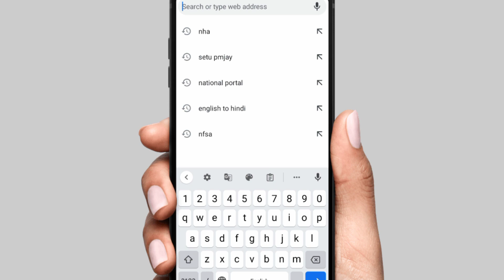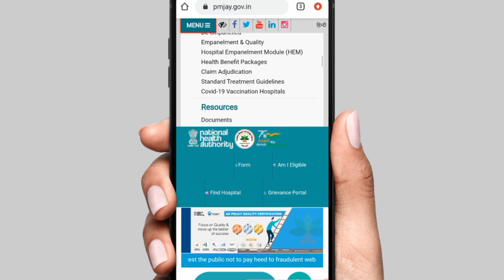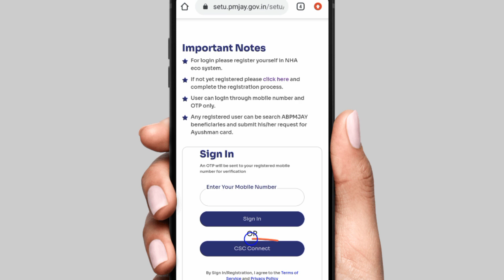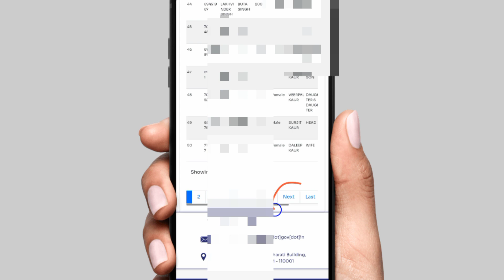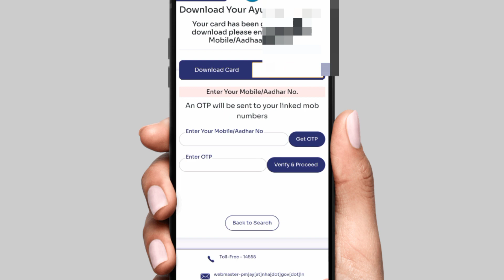आयुष्मान कार्ड में नया मेंबर तुरंत जोड़े | ayushman card new member add kaise kare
Ayushman card new member add
How to add new family member in ayushman bharat yojana

educational
the
for purposes such as criticism, comment,
news
reporting, teaching, scholarship,voter card,
ration card,
driving licence, pan card, aadhar card,
ayushman card,
e shram card and research.
is a use permitted by copyright statute that
might
otherwise be infringing. Non-profit,
educational or
use. All
credit for copyright materiel used in video
goes to

(Himanshu Shrivastava)